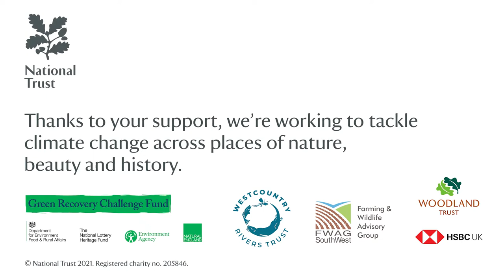Making Killerton more resilient to climate change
Set in 6,400 acres of Devon countryside, the Killerton estate is an important wildlife haven. But its riverbanks, woodlands, parkland and farmland are threatened by climate change, which is bringing droughts, storms, heatwaves and heavy rainfall. This is why the National Trust is delivering nine projects across the estate to create new wildlife habitats, prevent flooding and store carbon and water.
In winter, the team at Killerton will plant and establish 70,000 trees and create more hedgerows. A further 600 trees will be planted outside of woodlands to create the ancient trees of the future. The National Trust will also be restoring the flood plain next to the River Culm, which runs through the estate. This will involve creating wildlife-rich wetland habitats and increasing shade in some areas while letting more light into places where animals feed and fish spawn. With support from DEFRA’s Green Recovery Challenge fund and HSBC UK, we’re taking collective action to mitigate and adapt to the threats of climate change and give Killerton a brighter, more sustainable future.

For more on how the National Trust is tackling climate change at the places in its care